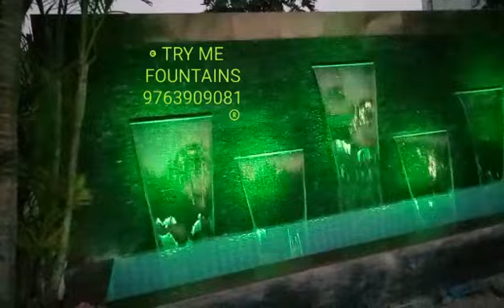WATER CURTAIN WATERFALL CASCADE | Available on IndiaMART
STAINLESS STEEL WATERFALL CASCADE NOZZLW

Product Details:
Garden Fountains
In order to keep pace with never ending demands of the customers, our company is instrumental in presenting an excellent quality assortment of Fancy Outdoor Decorative Fountain.

Sultan Shaikh
S. No. 2/12
 BHILAREWADI GAON
 NEAR VAGHJAI MATA TEMPLE
 OPP SRI KRISHNA PROVISION STORES
 BHILREWADI GAON
 Pune
 Maharashtra
 411046